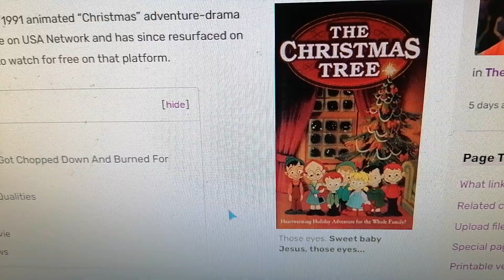The Christmas Tree (1991) is on We Bad Movies Wiki